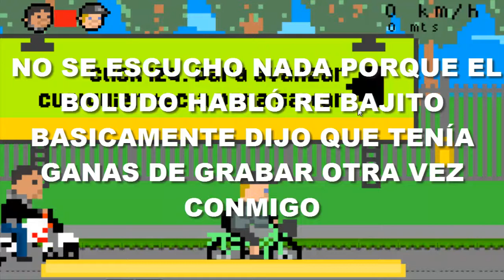EL MOTOCHORRO QUIERE MI PUTA MOCHILA | Ami-go - Con Lobo Makana